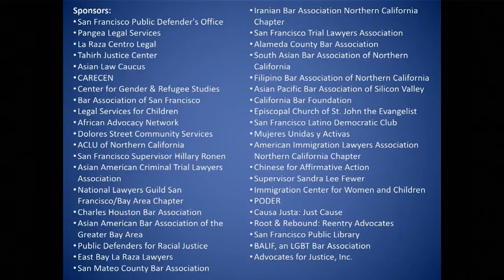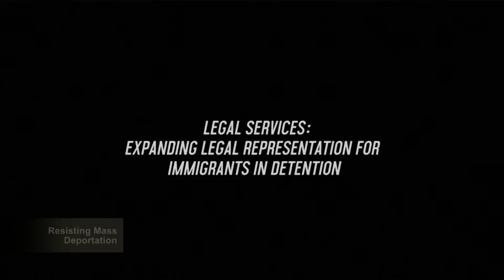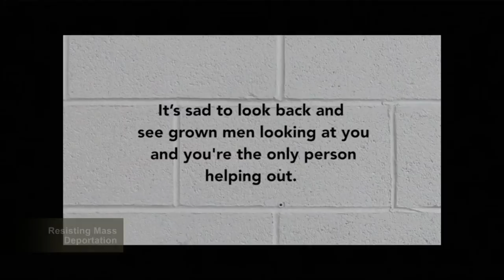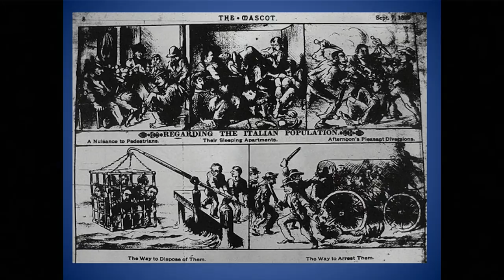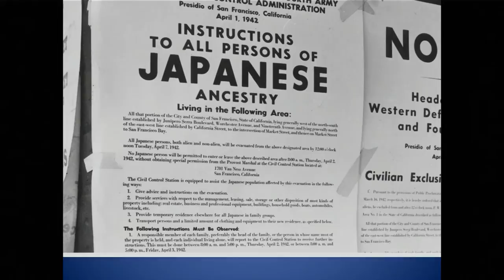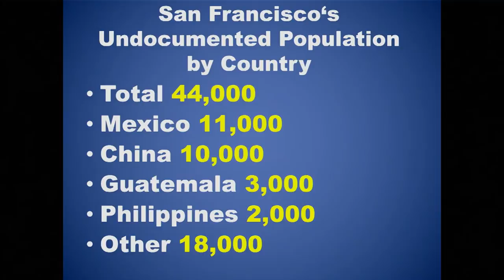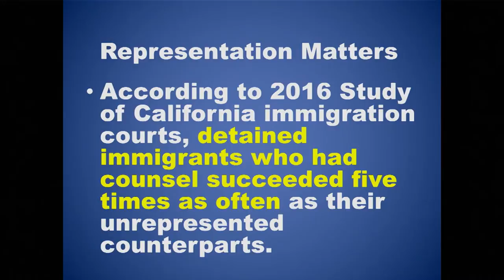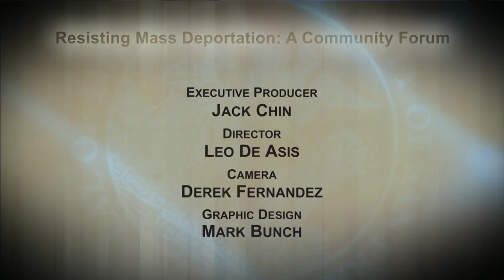Resisting Mass Deportation: A Community Forum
No family should be torn apart because they can't afford an attorney. Learn how San Francisco can provide lawyers to help immigrants fight deportation and how YOU can help.

Speakers:
Danny Glover, actor, director, and activist
Hon. Dana Leigh Marks, president, National Association of Immigration Judges
Sandra Lee Fewer, San Francisco supervisor, District 1
Beto Martinez Nolasco, formerly detained immigrant
James Brosnahan, senior counsel, Morrison Foerster